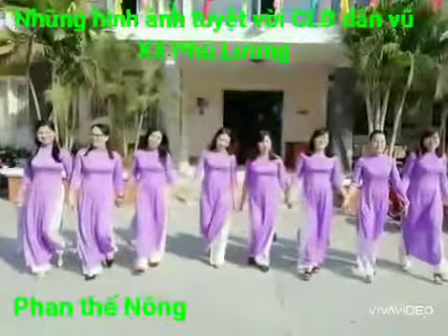Những hình ảnh tuyệt vời CLB dân vũ xã Phú lương